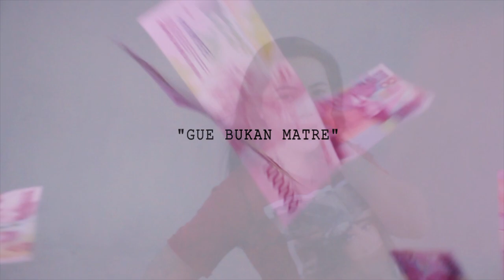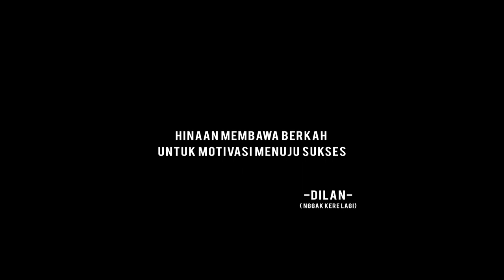JIE RAP - BUKAN CEWEK MATRE FEAT. ELISKA (Official Music Video)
BUKAN CEWEK MATRE
Artist : Jie Rap & Elischa
Lyric : Jie Rap
Directed & Edited : Marlon Soro
Produced : Padeck Gilaz
Mixing & Mastering : Fatur Rahman
Support : Gudang HipHop Solo
PEASE FOLLOW
Reverbnation :
Bantu share juga ya.